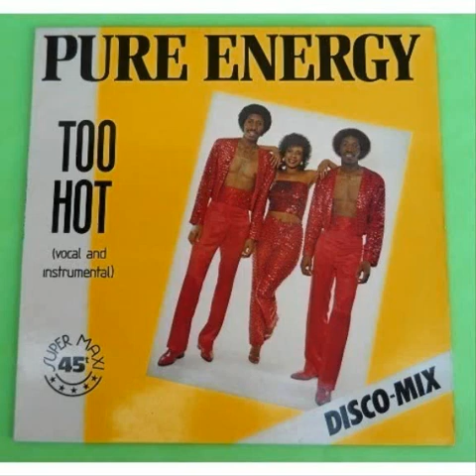Pure Energy - Too Hot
Cool Club Track From 1982..   :p